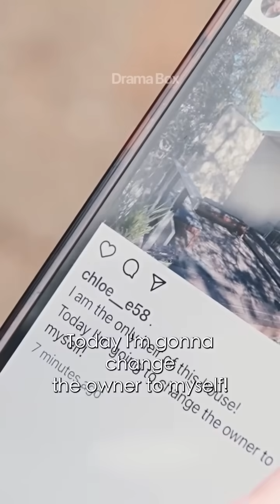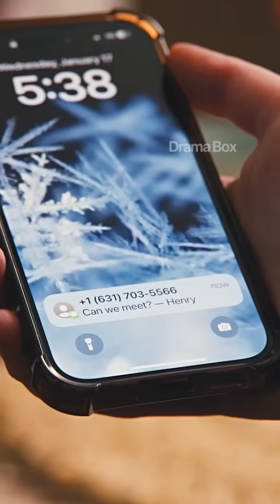I married a stranger,but I didn’t expect he is a billionaire![Oops! I married a CEO by mistake]EP1-8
📺Synopsis：
Abigail lies dead in the hospital, while her fiancé Kyle and stepsister Chloe gloat over their murder of her. Overhearing their evil plan, Abigail later comes back to life and immediately marries a broke model named Henry as revenge. Abigail thinks her marriage is all just a play, but when she faces betrayal and difficulties, Henry secretly helps her. However, just as things are getting real between them, she finds out a shocking secret about Henry’s identity...